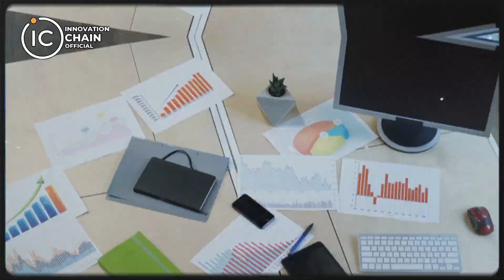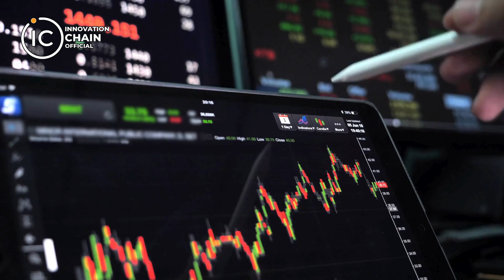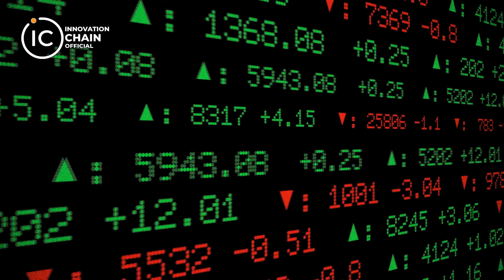Trading Shuru Karne Se Pehle 5 Zaroori Baatain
Join our Telegram Channel for News and Updates

In this video, we share 5 essential tips every trader should know before entering the market. Whether you're new to trading or looking to sharpen your skills, these tips will help you trade with confidence and avoid common mistakes.

What you'll learn:

Do Your Research – The importance of researching before making any investment decision.
Start Small – Why it's crucial to begin with a low amount and gradually increase your investments.
Trade with Confidence – How having the right mindset can lead to better decision-making.
Risk Management – Learn the strategies for managing your risk effectively.
Money Management – The importance of managing your funds to stay in the game for the long term.
These practical tips are designed to help you build a strong foundation in trading. Remember, the key to success is learning and staying disciplined.